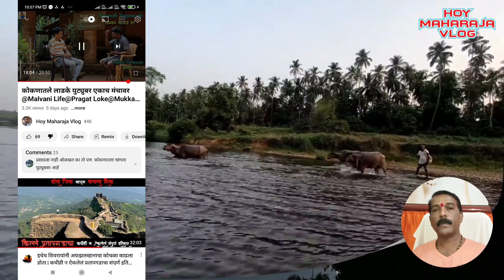Kokani Ranmanus🔥 इंजिनिअर प्रसाद | काय करतायत कोकणात ??? @Kokani Ranmanus😍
Hoy Maharaja Vlog Santosh Guram 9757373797